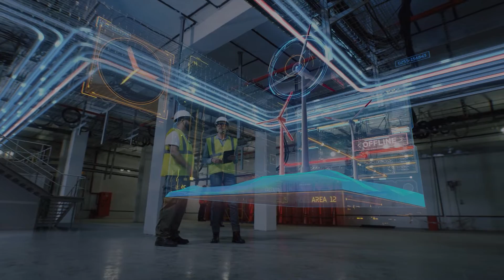Beat Noir Deluxe - Energie (Official Video)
"Energie" is a single release by Beat Noir Deluxe out 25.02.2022.